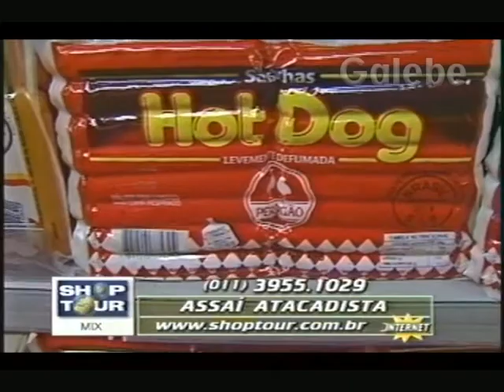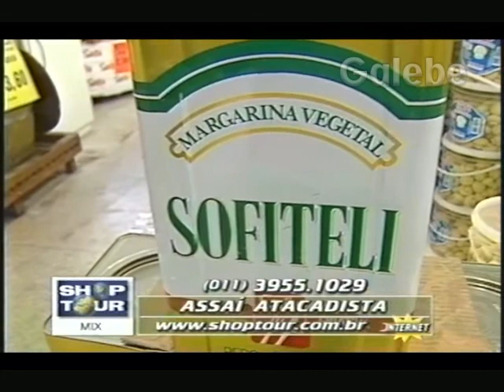ASSAÍ ATACADISTA PAULO VERONEZI GALEBE 30 10 1998 4